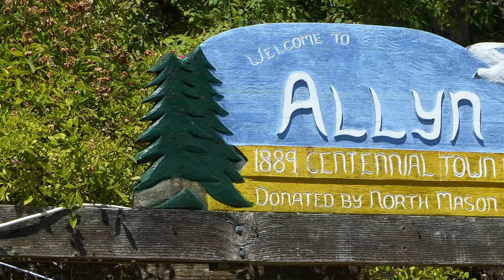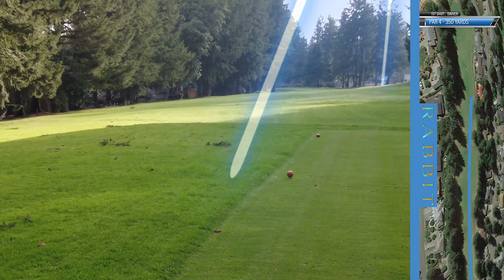The Office Episode: Can Fox & Rabbit get along to score low?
In this weeks episode Fox & Rabbit are in "The Office" working together. Can they get along to go low or will their rivalry be to much? Fun golf scramble. Fox tries out the new divide ball from @SrixonGolfUS

Thanks to Lakeland Village Golf Course for letting us film. Links for them:

We are excited to be joining the YouTube Golf community! We are excited to be on a platform with so many great golfers and creators like Good Good, Bob Does Sports, BustaJack, Fore Play Golf, etc.